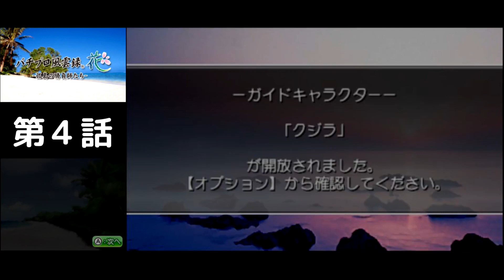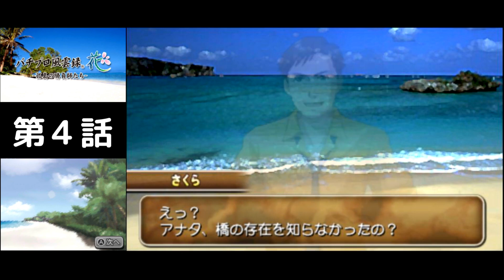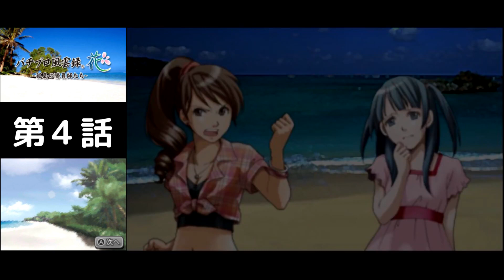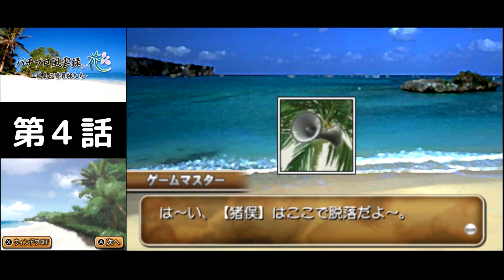【全員】パチプロ風雲録・花～孤島の勝負師たち～ 第4話【容疑者】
犬飼達といかだ作りを始めたさくら。
そこで事件が起こるが怪しいのは全員！？